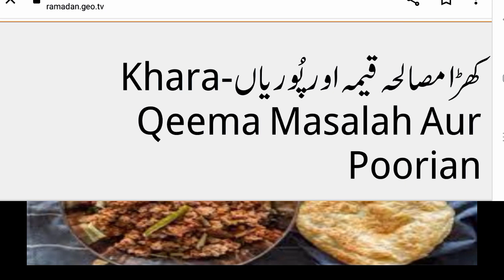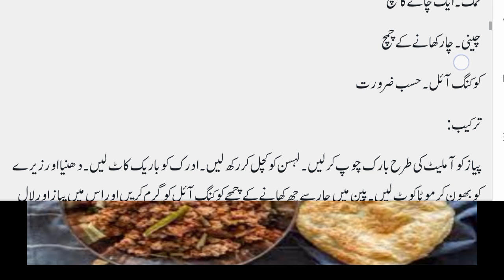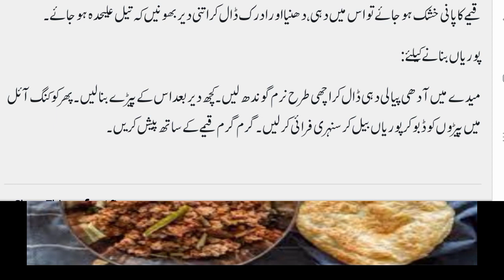khara misala qeema aur pooreyan recipe || qeema ki recipe || poreyaan recipe || poreyan aur qema